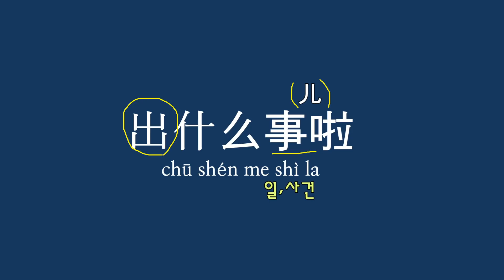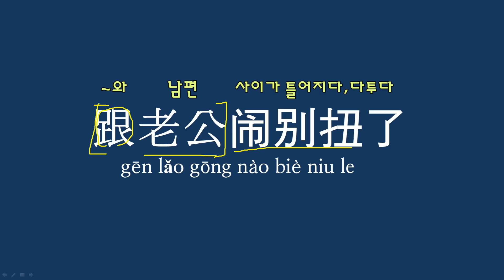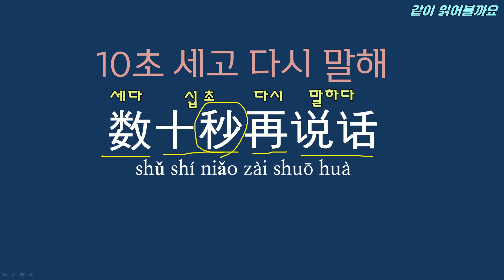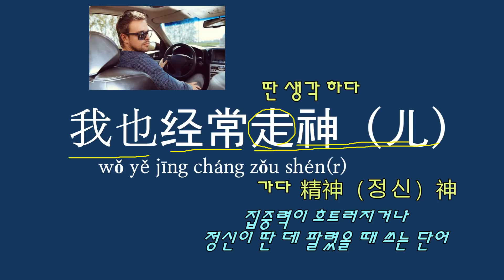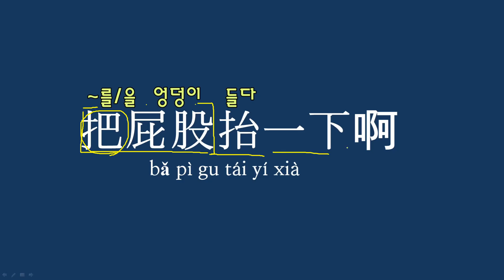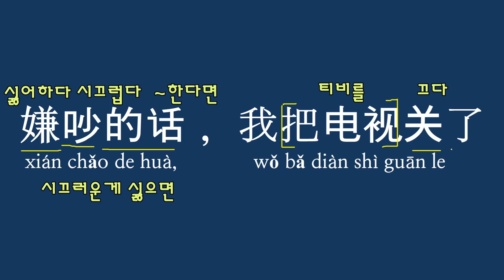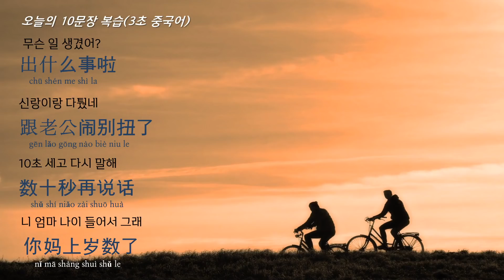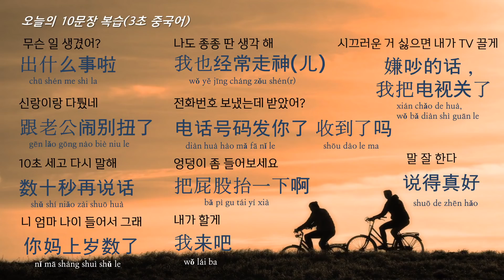【중국어쉐도잉】드라마로 배우는 생활 중국어 회화 표현 #8 나이 들었어.엉덩이 좀 들어봐.티비 좀 꺼.등등 중국어 회화 표현 익히기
안녕하세요 여러분~ 이번 영상은 드라마 중국어 회화 표현 10문장을 준비해 왔어요. 문장 안에서 단어 및 문법 등 많은 것들을 배울 수 있으니 설명을 잘 들으시면 도움이 되시리라 믿습니다^^

---오늘의 회화 표현 10문장---
구독자분들 중 영상을 끝까지 보신 분이 계시다면 10문장을 댓글에 남겨주세요~절대 제가 귀찮아서 안쓰는건 아닙니다~~*^*^

영상을 만드는데 큰 힘이 됩니다^^

그럼 오늘 하루도 알차고 행복한 하루 보내자구요 ㅎ